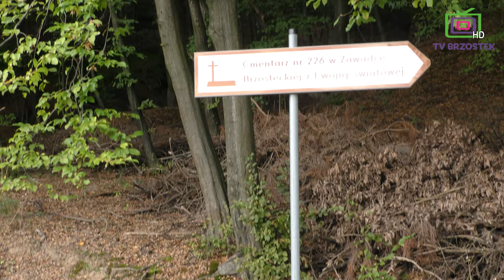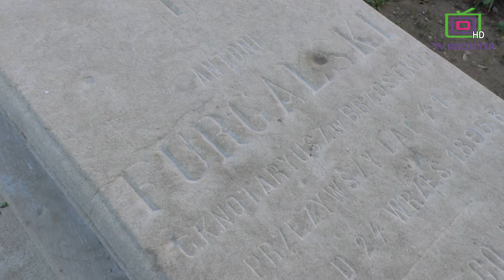Brzostek INFO X 2023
Program informacyjny Telewizji Brzostek X 2023

Spis Treści:
00:00 - Intro
00:15 - Wstęp
00:51 - Koncert u Madejczyka
03:53 - Narodowe Czytanie 2023
05:46 - Inwestycje na terenie Gminy Brzostek
10:18 - Złote Gody 2023
13:19 - Zaproszenie na V Kwestę w Gminie Brzostek
15:58 - Zakończenie